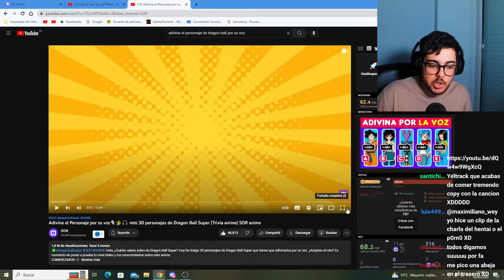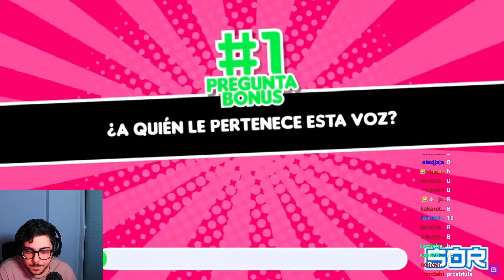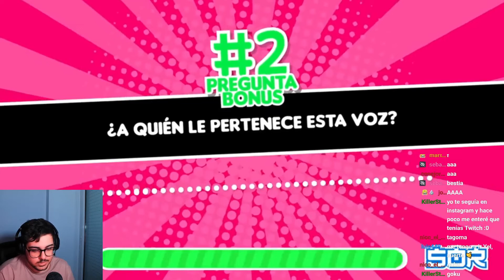😱ADIVINO el PERSONAJE de DRAGON BALL🐲🥎 Por su voz